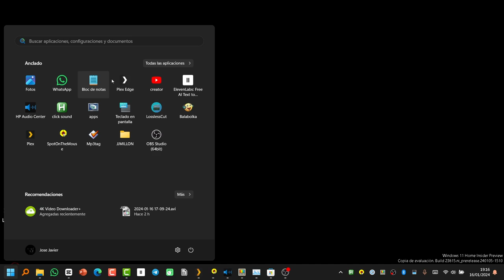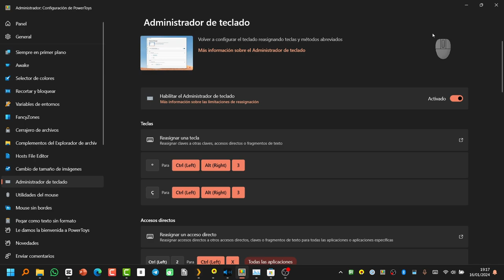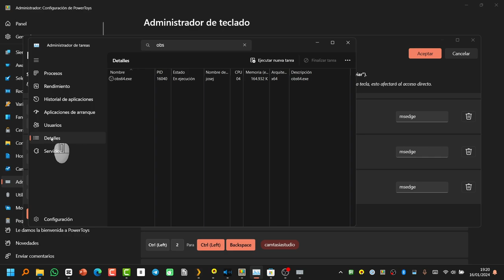Desactivar atajos de teclado de Edge o cualquier aplicación.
Vamos a ver cómo desactivar atajos de teclado de un programa cualquiera. En este caso, vamos a ver los de Microsoft Edge que, que yo sepa, no tienen funcionalidad para desactivar atajos de
teclado.